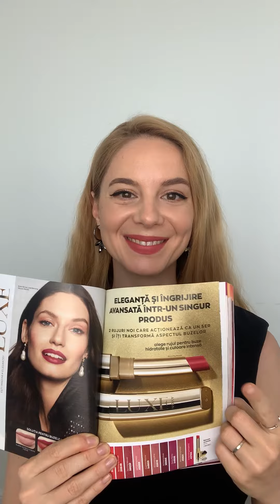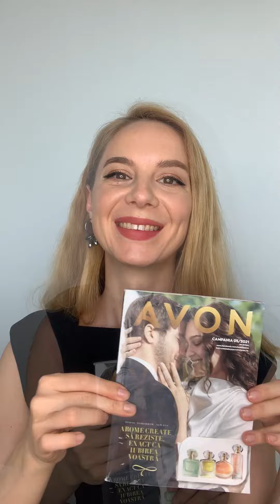Buze colorate în fiecare zi - AVON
Sărbătorim toate femeile care vor zâmbi mai des, fără mască! Alege-ți rujul preferat din Broșura Avon chiar acum!